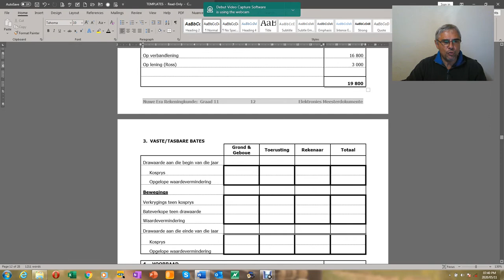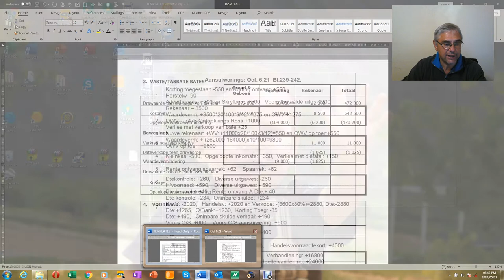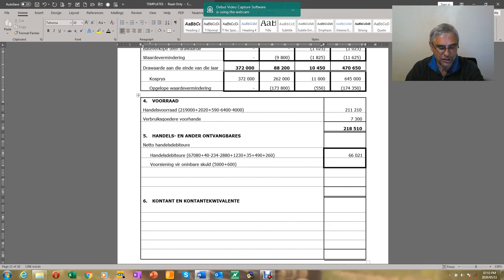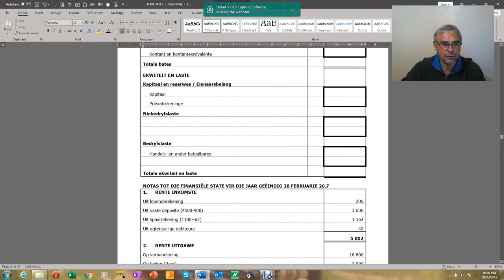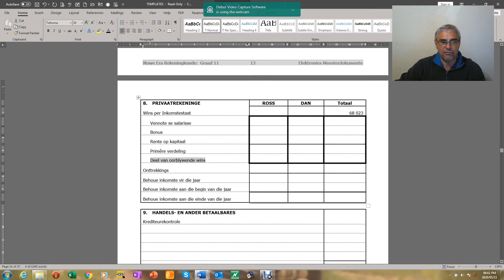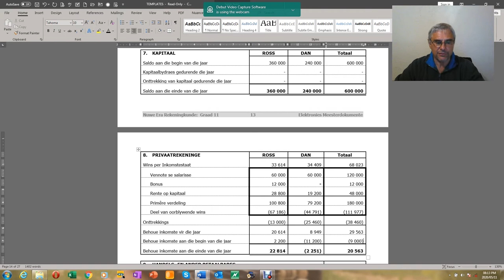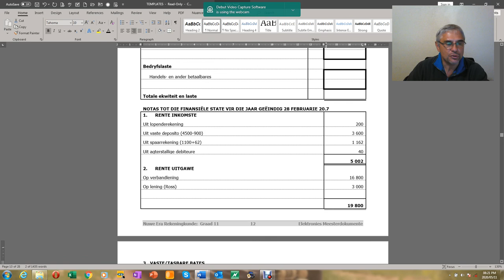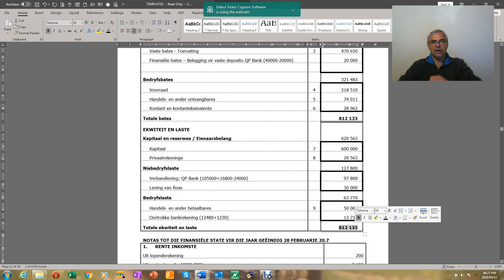Gr. 11 - Rek - Oef 6. 21 - Les 3